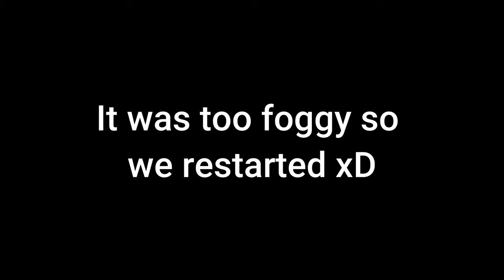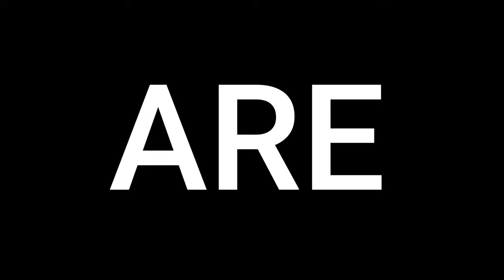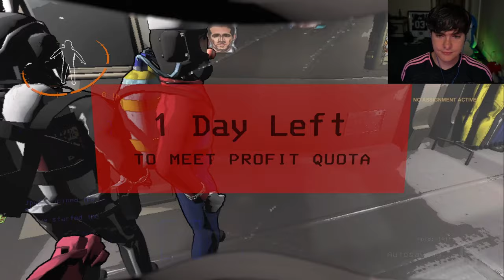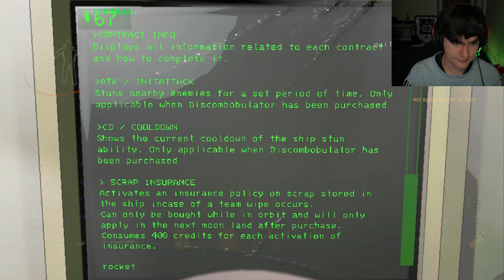OVER 3 HOURS OF LETHAL COMPANY CHAOS! *Mega Compilation*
Another Lethal Company Mega Compilation!! :D

Game name: Lethal Company

Wade► @LordMinion777
Pat: @PatrckStatic
Entoan: @Entoan
Dlive: @DliveGames